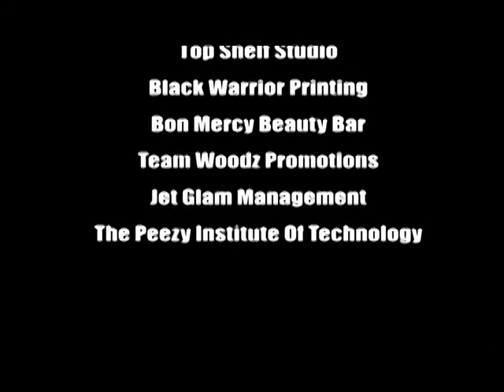November 21_Taking ThanksGiving To The Streets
The 3rd Annual Taking ThanksGiving To The Streets! This Event Was Created And Hosted By Pastor Olivia Davis / Just Jesus Outreach Ministries. Da Block Party Tv Show Was Honored To Again Be A Part Of This Annual Community Event Held In Tuscaloosa, Alabama